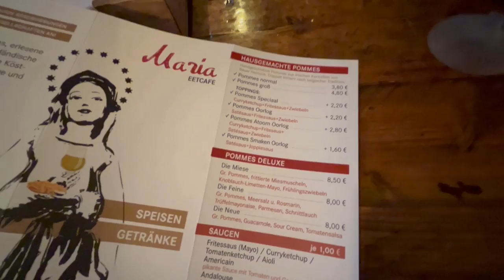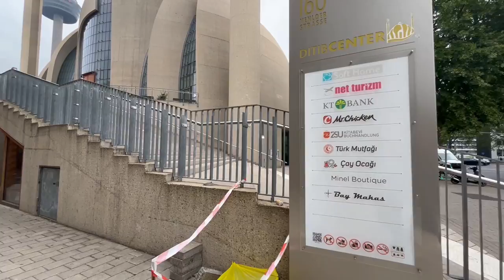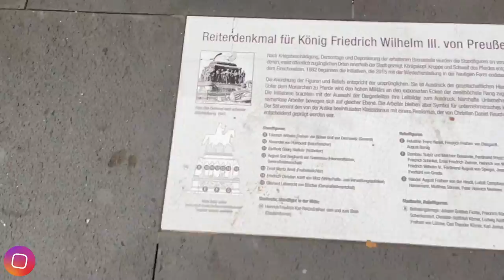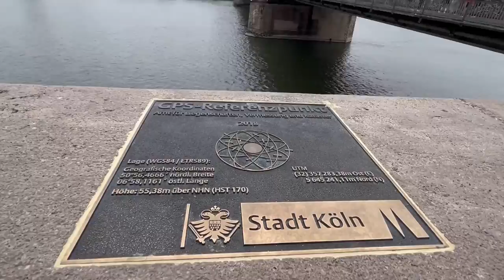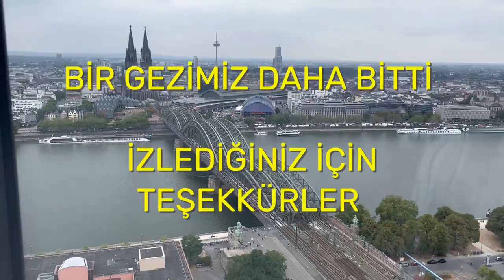Köln Gezisi! 💃 - VLOG#8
Merhaba ben Aslıhan Bağcı, sizleri de bizimle beraber keyifli bir seyahate çıkarmaya geldik ;) Düşüncelerinizi yorum olarak bırakmayı unutmayın!  Keyifli seyirler💖